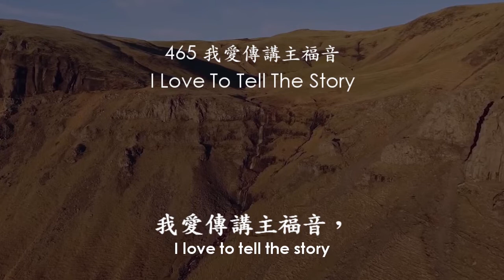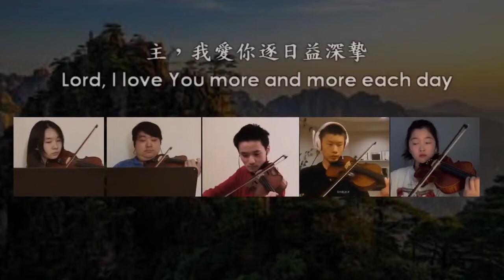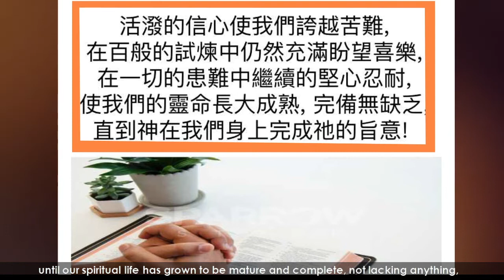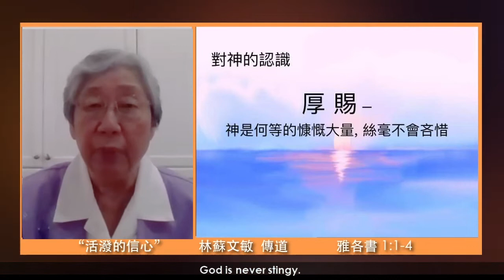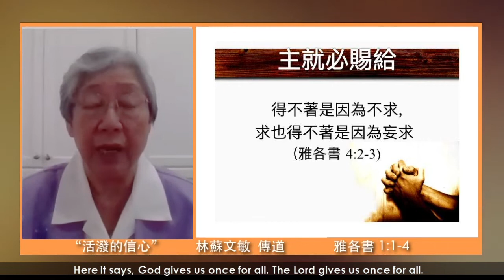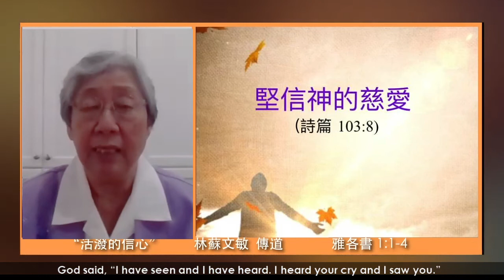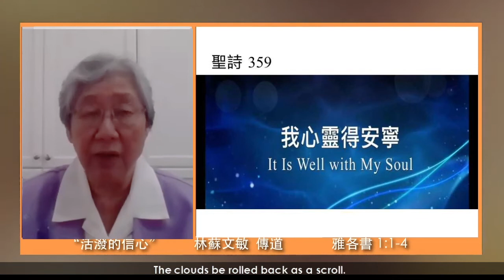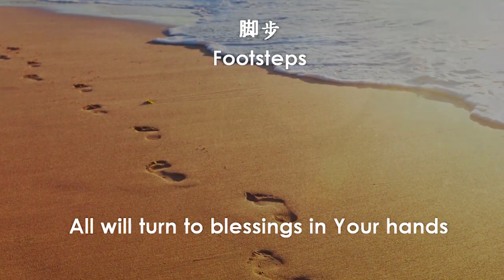信心的祈求, [2021年08月29日]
題目：信心的祈求
講道：林蘇文敏  傳道
經文：雅各書 1:5-11